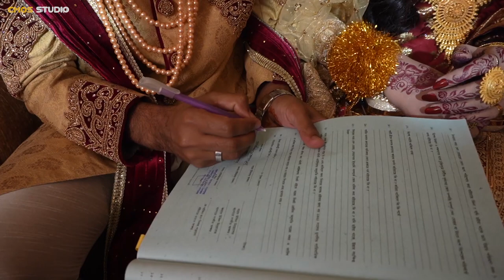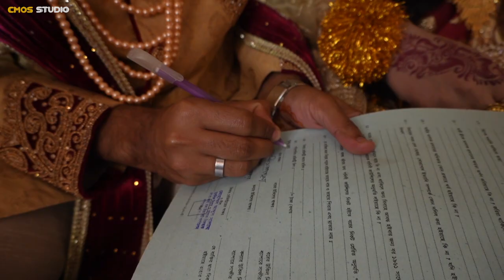Fardin x Treena ll cmos studio ll wedding trailer